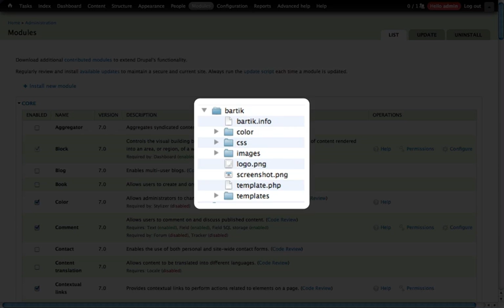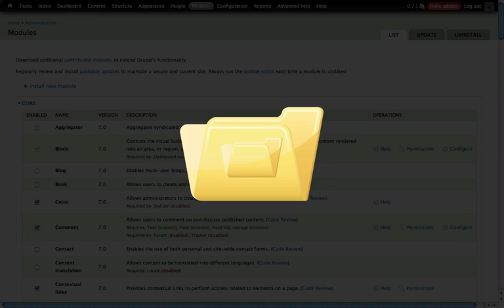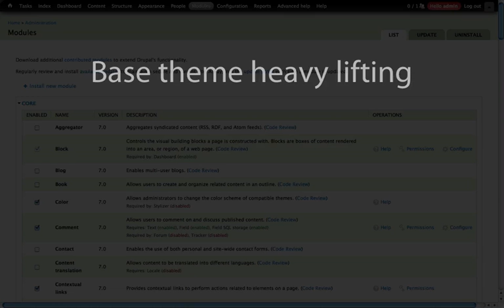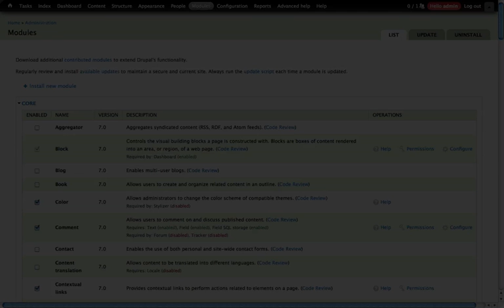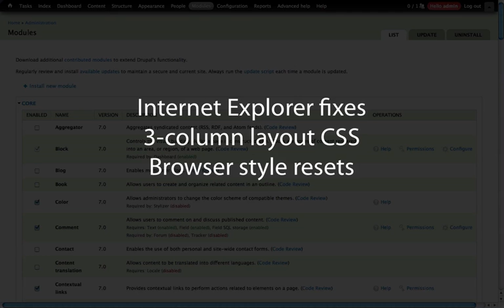39. The advantages and disadvantages of using a sub-theme (a Drupal how-to)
This is one of over 80 videos in a 8-hour series called "Drupal Theming Essentials". How to build or modify a theme in Drupal 7. We discuss various methods to modify Drupal output, how to decide which to use, and work through several practical applications of useful techniques.

You can watch over 7 hours of FREE focused Drupal video tutorials To view the entire list of over videos (totaling over hours), simply go and scroll down.

There are currently 5 collections available, including:

* Drupal 7 Core Concepts (12 hours, 140 videos) - This series contains over 120 videos and 12 hours of content, covering the most essential aspects of Drupal development, from setting up module scaffolding to working with forms and the database to working with jQuery and JavaScript. This library is a must-have for all developers.

* Drupal 6 Development and Tools (9 hours, 34 videos) - This is the original Build a Module.com series on Drupal 6 development along with some additional tools. Weighing in at nearly 9 hours, with over 30 videos, this is a great way to get started with Drupal 6 development.

* Build Your First Drupal 7 Web Site (12 hours, 210 videos) - In this collection, we take you through the process of building a fully function Drupal 7 web site, step by step. No prior Drupal experience is required, and when you're done you will have learned the most import components of Drupal site building and will have developed the skills to tackle unanticipated problems as they arise.

* Working with Files and the File API (2 hours, 24 videos) - In this 2+ hour collection, we cover the basics and the not-so-basics of working with Files and the File API in Drupal 7.

* Drupal Theming Essentials (8 hours, 80 videos) - How to build or modify a theme in Drupal 7. We discuss various methods to modify Drupal output, how to decide which to use, and work through several practical applications of useful techniques.

Here are a few things that viewers have had to say about

To start learning how to build sites, develop code or theme in Drupal, check out the full video library